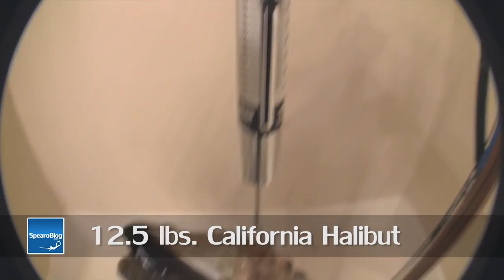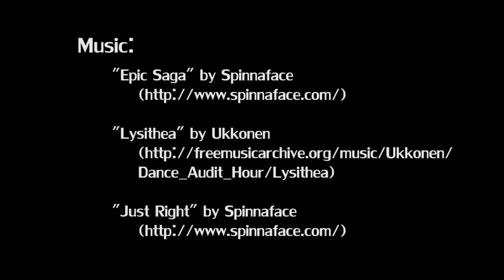Speargun Rebuild How To Step-by-Step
How to restore a speargun step-by-step. Replace speargun cord with filament. Make speargun bands. How to get a cheap speargun.

MY VLOGGING CHANNEL - Videos about Living in San Diego, Family, Fishing, Spearfishing adventures, The Spear podcast, and The SpearoNation brand. This is my daily(ish) vlog.

MY OTHER CHANNELS:
• SpearoTV - A spearfishing channel with video versions of some of The Spear Podcast interviews, Spearfishing 'How To' videos, and Spearfishing industry event videos.